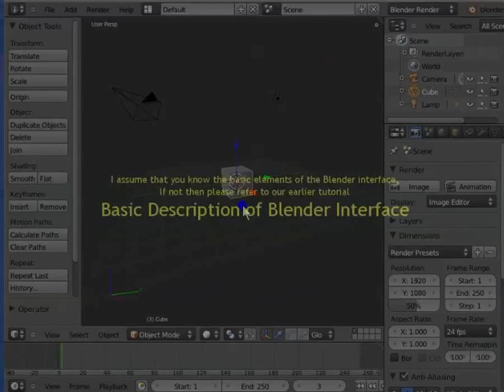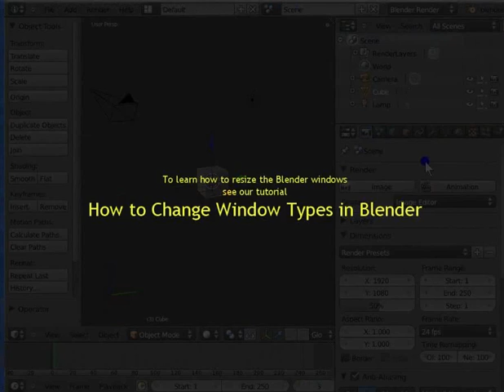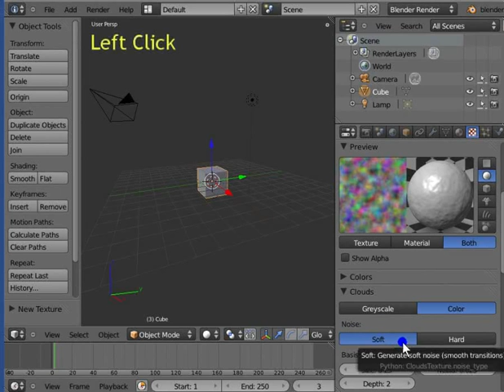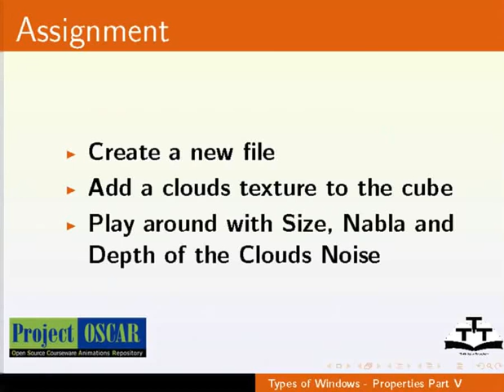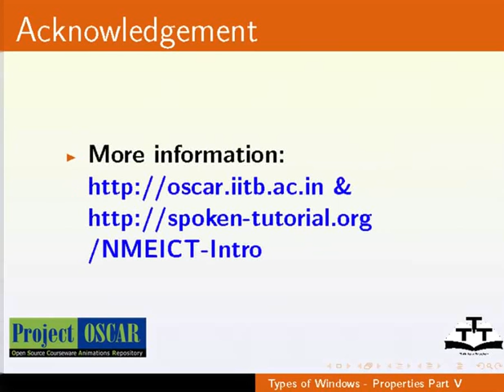Types of Windows Properties Part 5 - Urdu